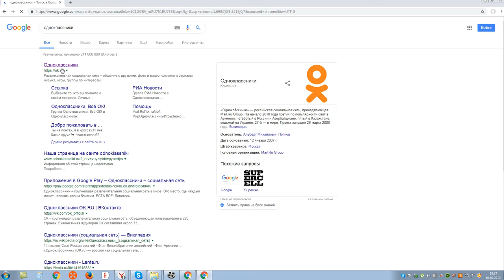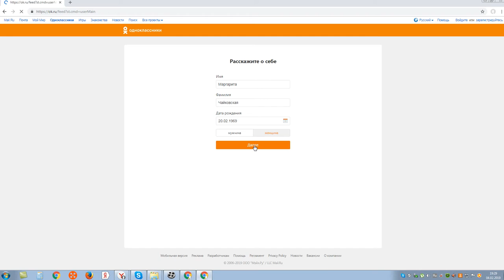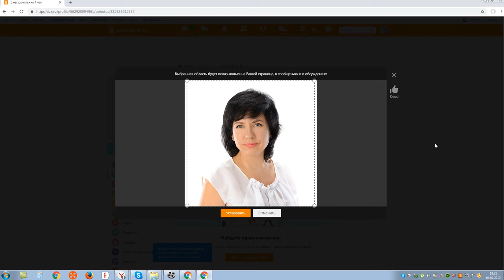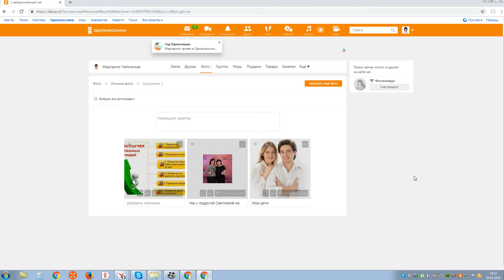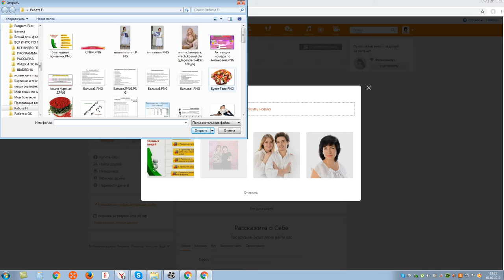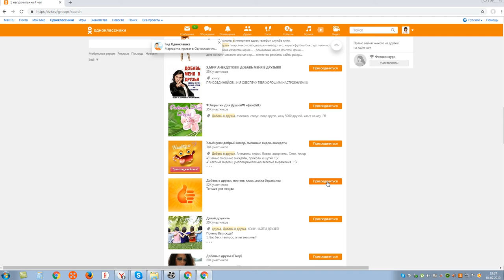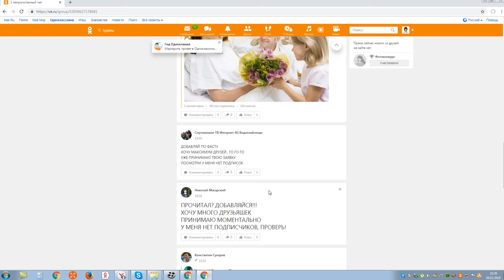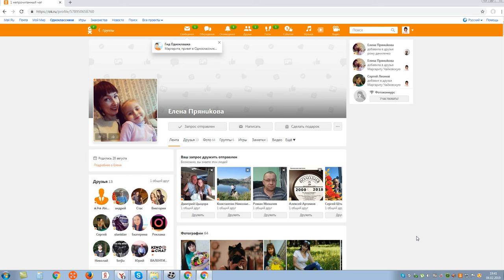Как создать новую страничку в ОК, заполнить ее и раскрутить!!!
Все очень легко и быстро, если знаешь как)))